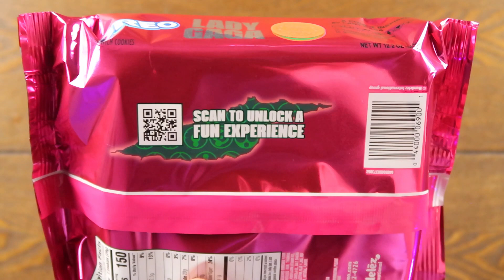LADY GAGA OREO COOKIES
Oreo has a new cookie out and it is a Lady Gaga collaboration.  This Lady Gaga Oreo collaboration is in celebration of her new album Chromatica.  These Lady Gaga Oreos have a pink cookie and green filling.